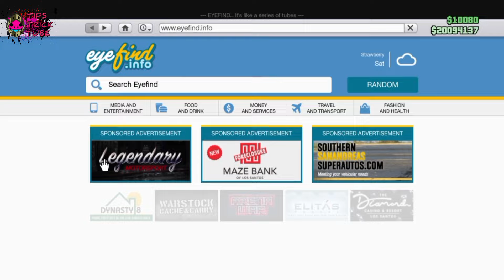GTA 5 ONLINE - ALL WORKING CLOTHING GLITCHES AFTER PATCH 1.69! (Modded Outfits & More!)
In this gta 5 glitches video I show working clothing glitches in gta 5 online / working outfit glitches in gta 5 online ! I hope you enjoy this gta 5 online clothing glitches video!